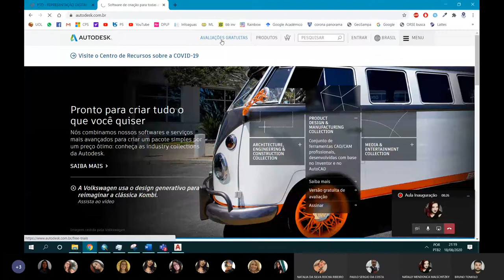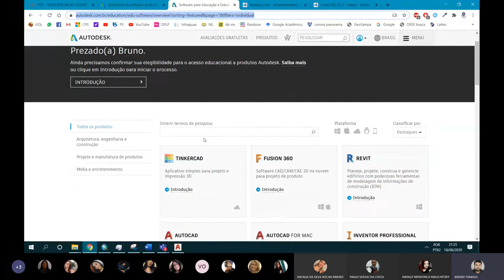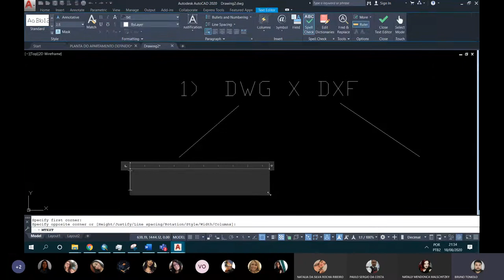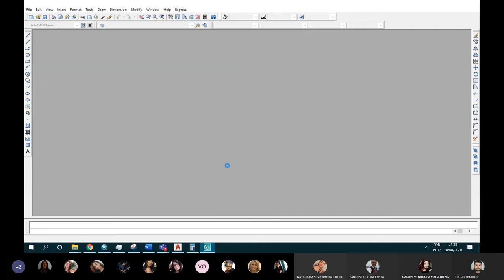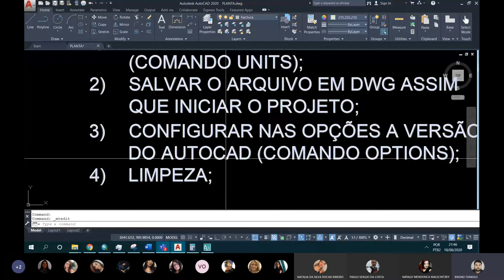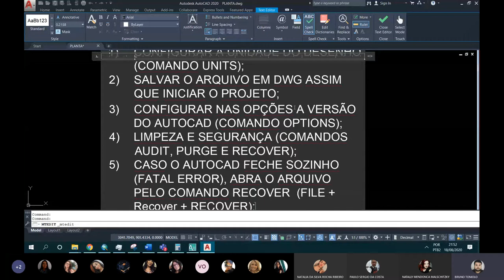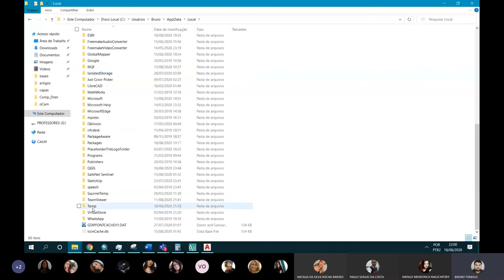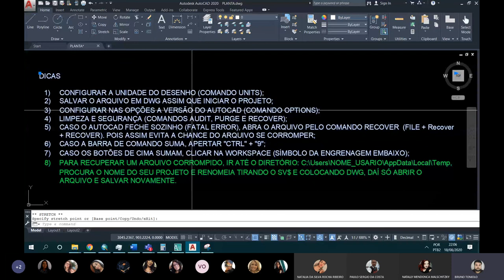Aula 1 - RDPI II - DI - 18/08/2020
Aula 1: Inaugural e Dicas de CAD
18/08/2020